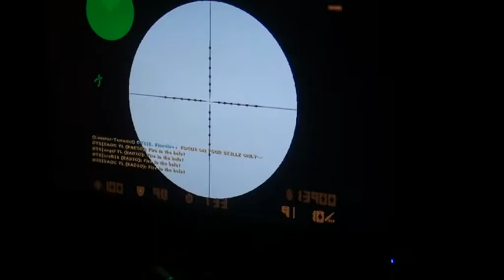MSI Beat it DTS